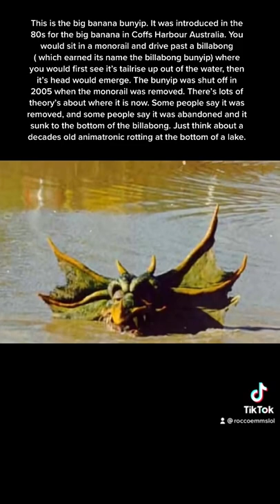Big banana bunyip short history